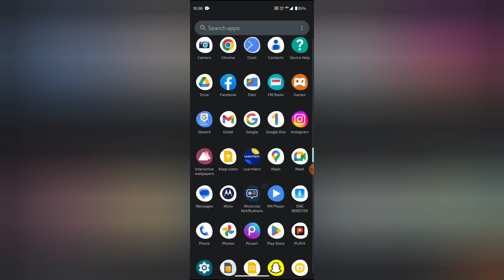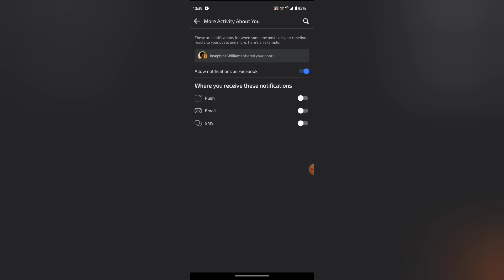How to turn off more activity email in facebook, Facebook me more activity email off kaise kare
WEB-INFO, @WEB-INFO